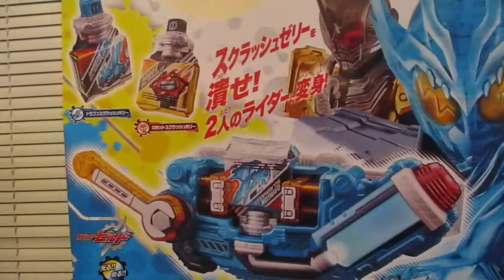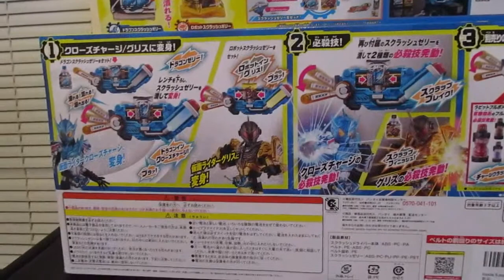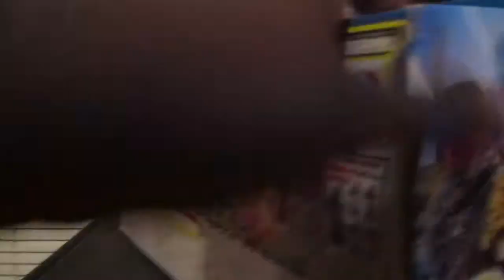Clashing Jelly. Kamen Rider Build DX Sclash Driver Unboxing Review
This is the of kamen rider build dx sclash driver, the driver for the third rider grease and the driver for cross-z's super form.